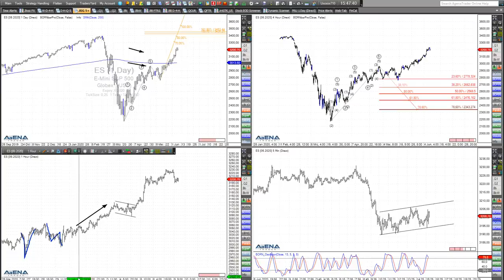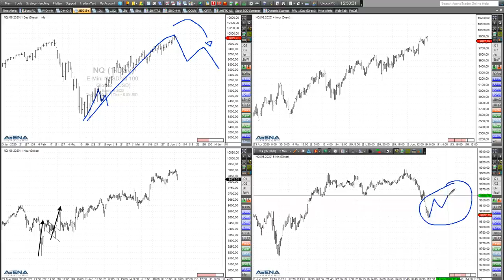Rüdiger Born: Short-Trigger für US-Indizes?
Gibt es Andeutungen für weiter fallende Kurse bei Dow, Nasdaq und S&P 500? Das schaue ich mir im folgenden Video genauer an. Wollen Sie abgesehen von meinen täglichen Analysen im Trade des Tages